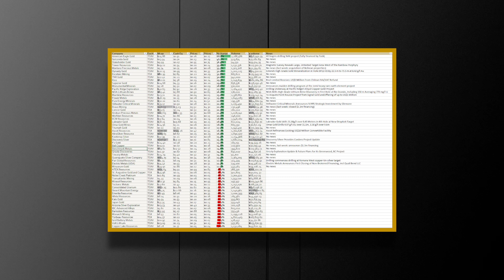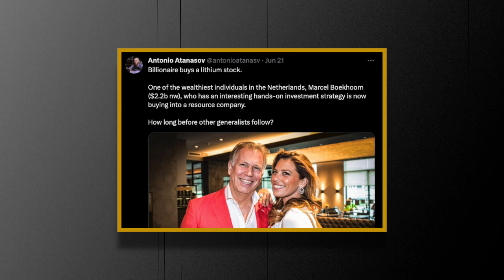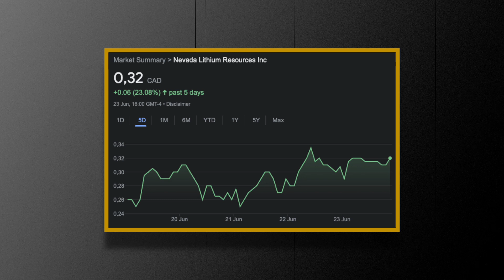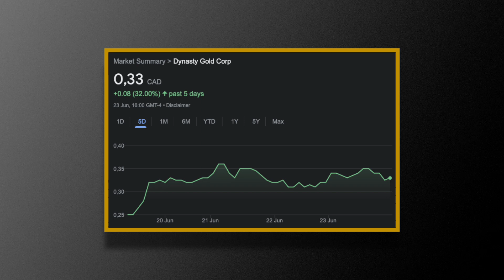Nevada Lithium Attracts Billionaire Marcel Boekhoorn’s Attention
In this YouTube video, we talk about recent developments in the mining and exploration industry. First, we talked about American Eagle Gold  and its ongoing drill program, after the company closed its recent financing by Teck Resources.

We also talked about the implications of a recent financing announced by Nevada Lithium. The offering included a strategic lead investment by Marcel Boekhoorn. Boekhoorn is a Dutch entrepreneur, investor, philanthropist and founder/owner of Ramphastos Investments which has a wide array of business interests in the Netherlands and globally.

Since Boekhoorn is a deep value investor we examined his previous investments, aiming to decipher whether this move indicates a broader shift in sentiment towards the mining and exploration industry, or whether this is a one-off investment for him.

Could Boekhoorn become a new lead investor in this space, like Eric Sprott, Pierre Lassonde, Ross Beaty, and Michael Gentile?
The interview also touches upon additional news items, including the noteworthy drill hole results from Dynasty Gold and the investment made by Rob McEwen in the company.